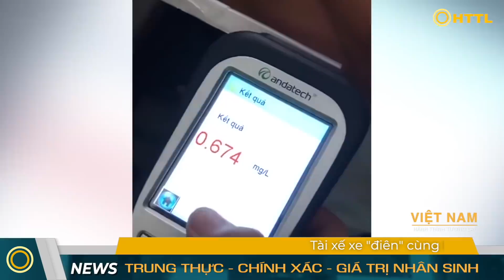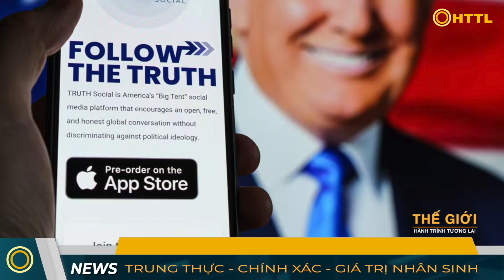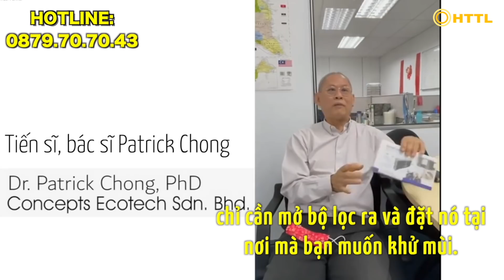Tin Tổng Hợp (9/4): Máy bay Boeing gãy đôi khi hạ cánh. Trung Quốc siêu khủng hoảng vì đại phong tỏa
► Tư vấn và đặt hàng sản phẩm bộ lọc không khí Terracomb :
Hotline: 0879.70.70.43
Hoặc đặt hàng theo liên kết:
Xin cảm ơn quý vị đã ủng hộ!